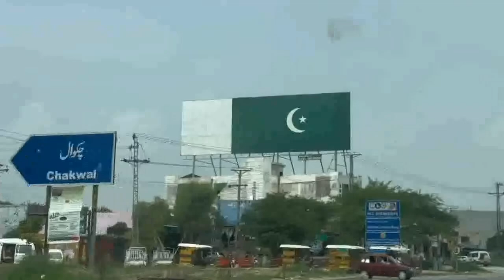Travelling to islamabad